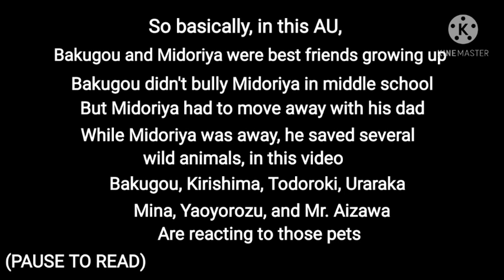Class 1-A + Aizawa reacts to moved Deku AU's pets || requested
I'll work on part 2 of "mha reacts to pets" right away, I apologize, I saw the request and got really excited-
🌸stay safe🌸